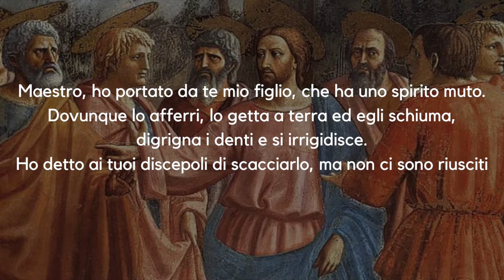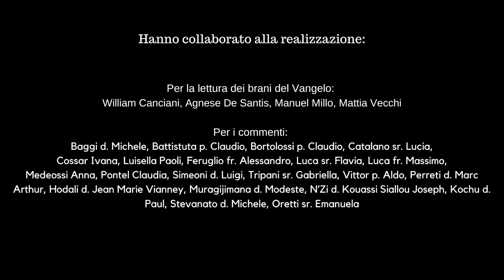"Ma voi, chi dite che io sia?" - Ventunesima puntata - 09 marzo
Dalla Basilica Patriarcale di Aquileia, una lettura integrale del Vangelo di Marco alla scoperta di Gesù assieme al vescovo Carlo